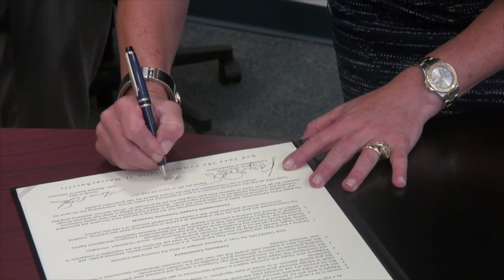Mashpee vs Pope John -Div. 4 State Semi Final 2018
Mashpee HS vs. Pope John, March 12, 2018
MIAA Division 4 State Semi-Final 2018 played at TD Garden.